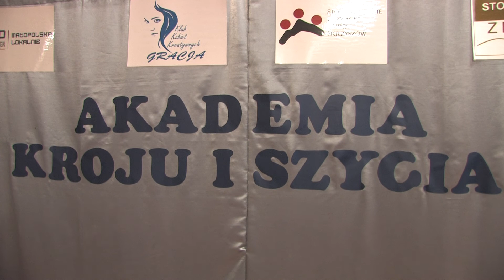Fashion Night Gminy Skrzyszów